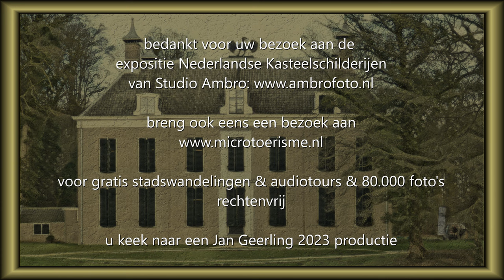ZichtOp: expositie van Nederlandse kasteel schilderijen / een Studio Ambro 2023 productie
In deze bijzondere video expositie met Nederlandse kasteelschilderijenvan Jan Geerling kunt u kennismaken met de volgende kastelen:

- Kasteel van Rhoon
- Huis Landfort in Megchelen (Achterhoek)
- Kasteel Huis Bergh ('s Heerenberg)
- Slot Loevestein
- Muiderslot
- Poptaslot (Marsum)
- Fraeylemaborg (Slochteren)
- Huis Doorn
- Kasteel Cannenburgh (Vaassen)